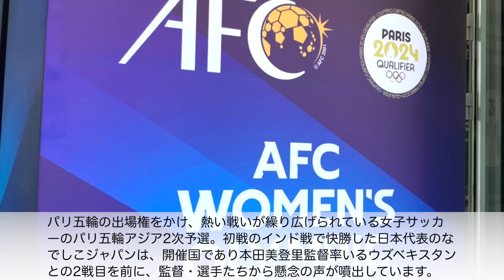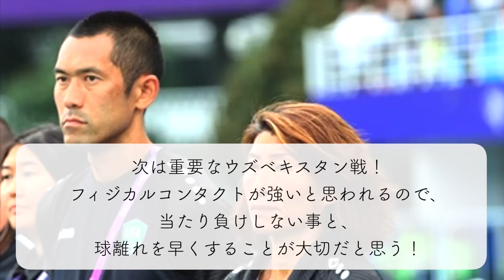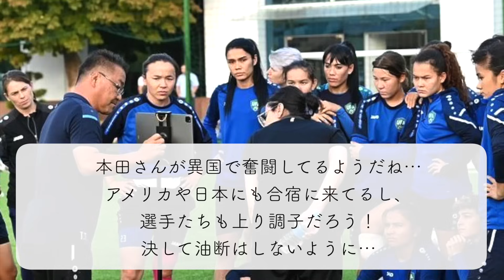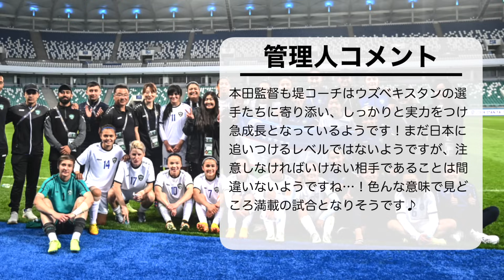【女子サッカー アジア2次予選】「日本との試合が楽しみ…‼︎」なでしこジャパン！ウズベキスタン本田監督に懸念の声…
パリ五輪の出場権をかけ、熱い戦いが繰り広げられている女子サッカーのパリ五輪アジア2次予選！初戦のインド戦で快勝した日本代表のなでしこジャパンは、開催国であり本田美登里監督率いるウズベキスタンとの2戦目を前に、監督・選手たちから懸念の声が…！

★ブログ！

★アンケート！